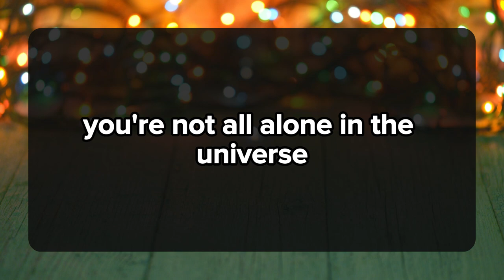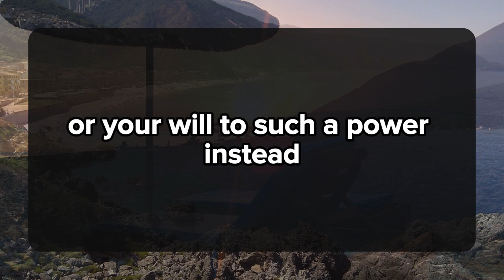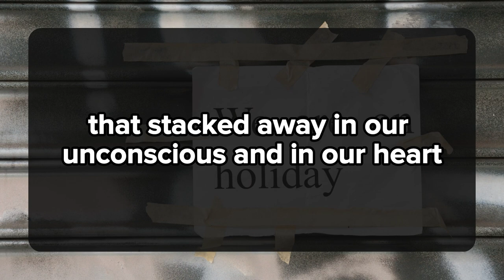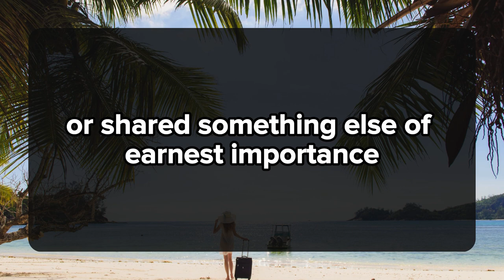😱😰People are questioning Your person about you and they can't understand how to... 💌Divine Masculine